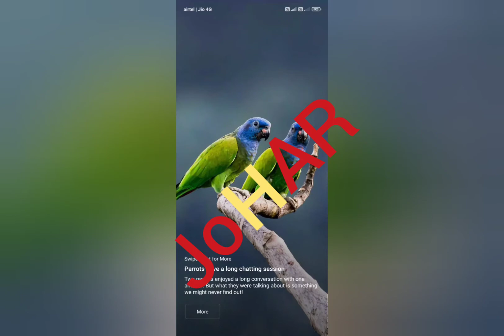SANTALI BAHA ENJOY///..2021...//Ranga.//dharti epil